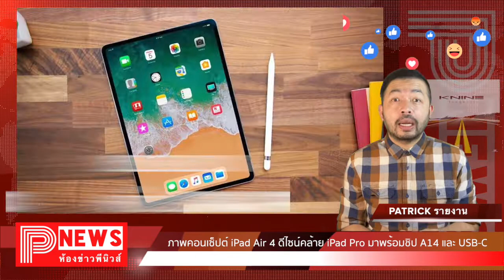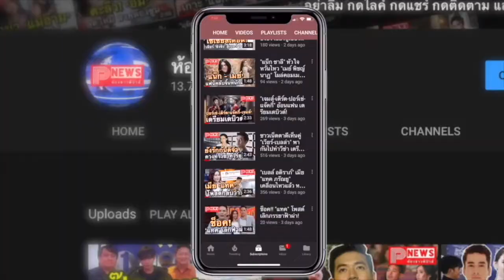ห้องข่าวพีนิวส์ | คอนเซ็ปต์ iPad Air 4 ดีไซน์​คล้าย iPad Pro มาพร้อมชิป A14 และ USB-C